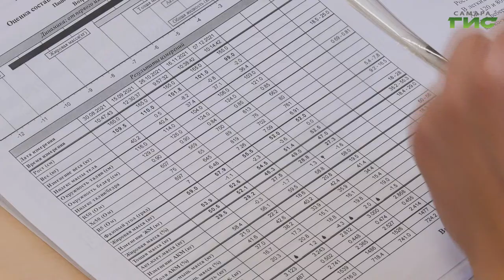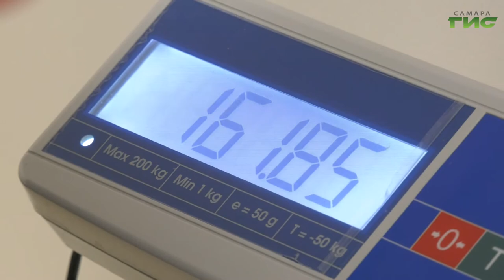Как привести себя в порядок к лету и обязательно ли ради этого изнурять организм диетами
Как привести себя в порядок к лету и обязательно ли ради этого изнурять организм диетами? 10 марта в мире празднуют День диетолога. Именно эти специалисты помогают людям в борьбе с лишним весом, а также тем, кто, наоборот, не может "набрать". Многие люди стремятся придерживаться здорового образа жизни, кто то нуждается в особой диете в силу некоторых заболеваний, всем этим людям необходима помощь высококвалифицированного врача-диетолога. Мария Левина расскажет как прийти в форму без вреда здоровью.